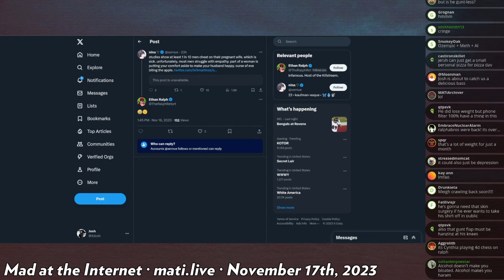skinny legend Ralph - Mad at the Internet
Josh congratulates Ralph on his weight loss and doesn't believe the theories that Ralph is photoshopping all of his pictures.

Clip taken from:
The Actual Truth (November 17th, 2023) - Mad at the Internet